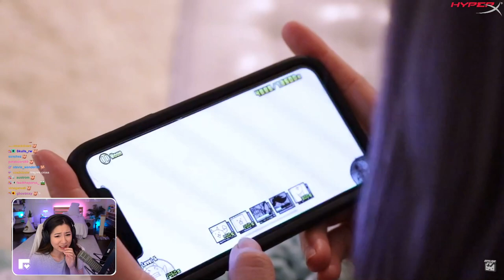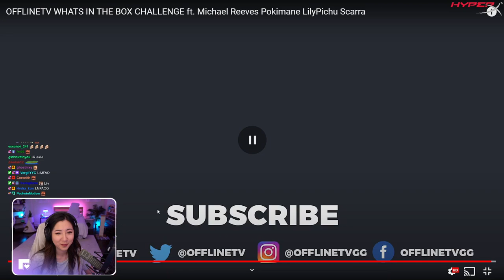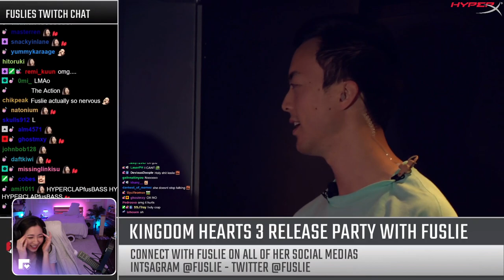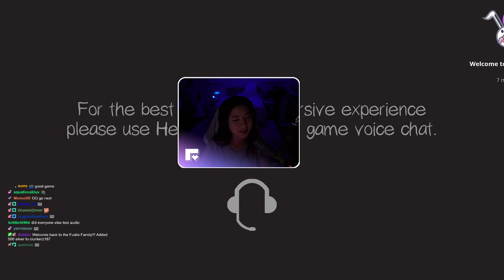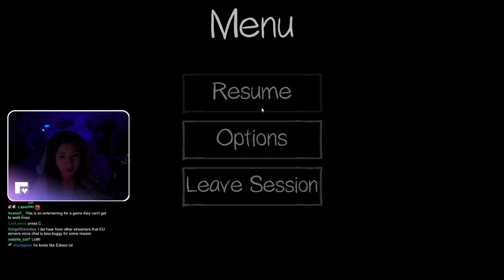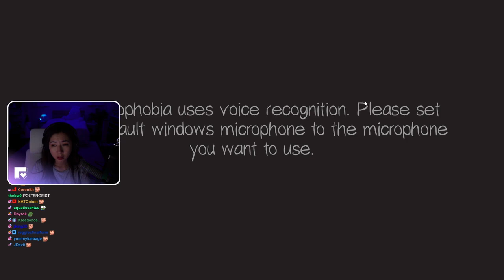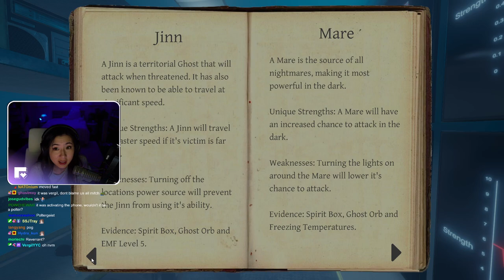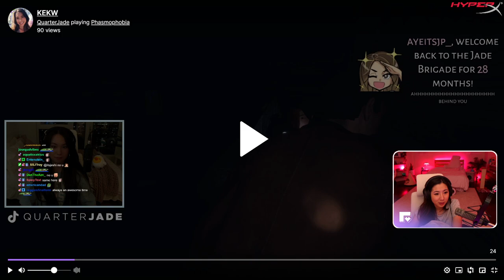[10/02/2020] watching new OTV vid and then PHASMOPHOBIA with QuarterJade, Yvonnie, PeterParkTV!!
Playing Phasmophobia for the first time with Yvonnie, QuarterJade, and PeterParkTV!

** Sorry for the audio issues in this VOD, they were likely caused by all the restarts in the beginning and are on Twitch's side of things which we can't do anything about :( **